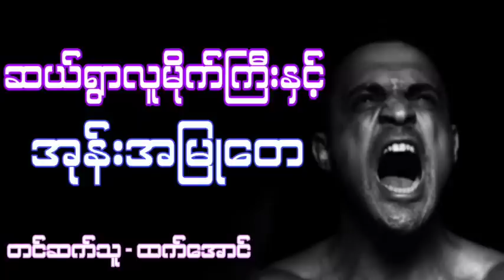ဆယ်ရွာလူမိုက်ကြီးနှင့်အုန်းအမြုတေ htetaung ထက်အောင်